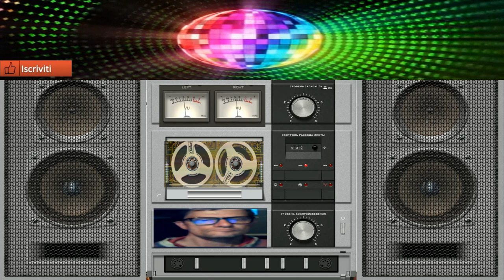GIovanni Boemia Trance minimal (vst Gladiator 3)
vst usato per composizione   (vst Gladiator 3)